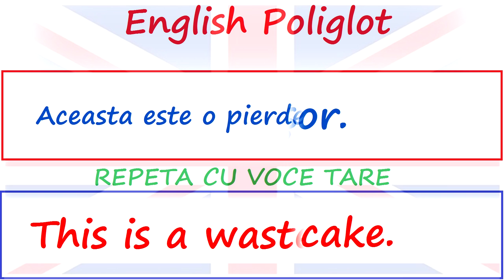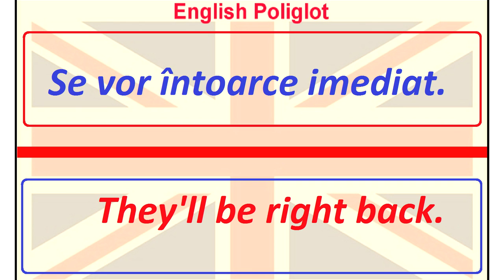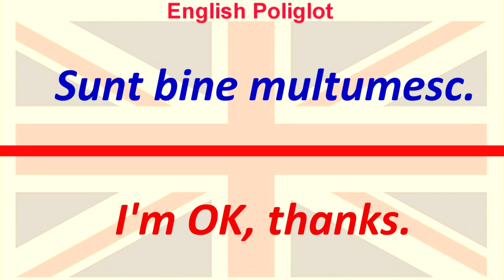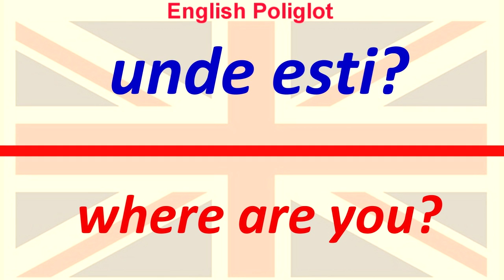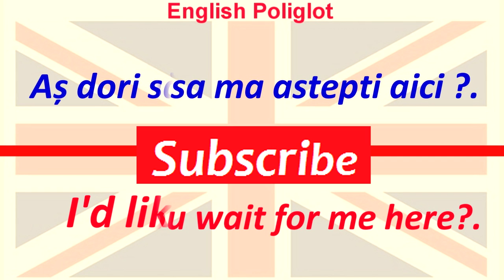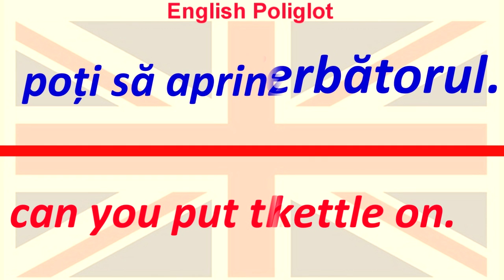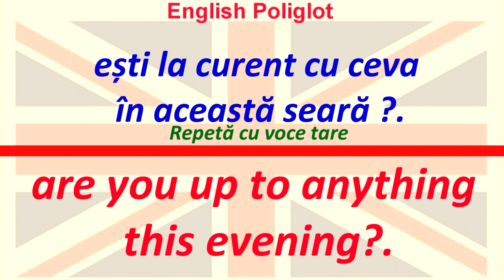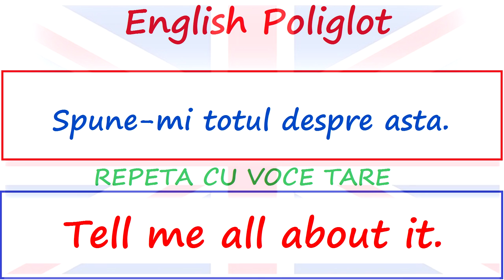620 Expresii EXTRA ORDINAR de Utile PENTRU INCEPATORI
PROGRAMĂM ENGLEZA ȘI SPANIOLA ÎN CREER !!!
DACĂ AI DORINȚĂ SĂ ȘTII ENGLEZA ÎN 12 LECȚII  (sau spaniola) CONTACTEAZĂNE ÎN WhatsaApp sau Telegram pe numerele indicate mai jos.
Garantat că te ajutăm să începi repede să vorbești engleza (pentru lucru, studii, relatii, e.t.c. )
Prima lecție este gratuită.

PENTRU A AVEA ACCES  LA URMATOARELE LECȚII
- PUTEȚI ACHIZITIONA :
VARIANTA 1.
FIECARE LECȚIE ÎN PARTE CU
                 20 EURO LECȚIA
ȘI 15 EURO EXERCIȚIILE PRACTICE PENTRU FIECARE LECȚIE.

VARIANTA 2 : ACHIZIȚIONEAZĂ CURSUL COMPLET CU  40% REDUCERE = 230 EURO
CURSUL COMPLET INCLUDE TOATE (12LECȚII + 12 EXERCIȚII PRACTICE)

CURS DE SPANIOLĂ# SUNT DISPONIBILE 6 LECȚII.
PENTRU A AVEA ACCES  LA  LECTII  DE SPANIOLA
- PUTEȚI ACHIZIȚIONA :
VARIANTA 1.
                 20 EURO LECȚIA
SI 15 EURO EXERCIȚIILE PRACTICE.

VARIANTA 2 : ACHIZIȚIONEAZĂ TOATE 6 LECȚII CU 40% REDUCERE -  TOATE 6 LECȚII = 60 EURO.
SI 10 EURO EXERCIȚIILE PRACTICE.

STRATEGIA CURSULUI:
ACEST CURSV  INTENSIV INCLUDE ÎN SINE 6 SCHEME SIMILARE CU SCHEMA DIN LECTIA NR 1.  PE CARE AȚI VIZIONATO.
 SI TOATE STRUCTURILE NECESARE CARE UNESC ACESTE SCHEME INTRE ELE.
MULȚUMITĂ ACESTEI STRATEGII UICALE STUDENTUL NEAPĂRAT în scurt timp ÎNCEPE SĂ  VORBEASCĂ  LIMBA ENGLEZĂ LA TOATE CELE 12 TIMPURI ȘI PE ORICE TEMA.
MULȚUMITĂ ACESTUI CURS INTENSIV, INVEȚI ENGLEZA DE LA 0 LA 10 ÎN TIMP DE 2 SAPTAMANI#

AVANTAJELE DE CARE TE BUCURI ÎN URMA ACHIZITIONĂRII ACESTUI CURS.
1. Înveți Engleza în 2 Săptămâni.
2. Cursul include în sine toate 4 nivele de engleză.( Adica achiți și
înveți o singura data ! -  în loc de 4 ori )
3.  Înveți  Engleza în timpul comod pentru tine.
4. Nu cheltui timp  pe drumuri ca să ajungi la Scoala de Engleză, înveți Acasă, la serviciu în transport , la odihna. e.t.c. ( acest curs este structuarat în mod perfect pentru ca și cei ce nu au timp să poată învăța engleza sau spaniola)
5. Achiziționează cursul o singura dată dar inveți tu și toată familia ta. ( la fel poți repeta de mai multe ori aceiași lecție, până materialul se programează în creer)
6. Poți procura fiecare lectie în parte.( Nu e neaparat să achiți pentru tot cursul în întregime)
7. Nu aștepți până se formează un grup nou de studenți în care trebuie să te încadrezi ( continui să înveți eficient engleza îndată cum ne contactezi și achiziționezi Lecția nr. 2 sau cursul complet)
8. Mulțumită strategiei UNICALE de studiere,nu acorzi  mult timp pentru învățarea limbii engleze dar tot odata ai rezultate finominale.

CONTINUA SA ÎNVEȚI ENGLEZA SCRIE CHIAR ACUM:
 LUNI   -   SAMBATA - 24/24
DUMINICA ZI LIBERA#

ATENTIE:
Program educațional „Poliglot ENGLISH”. Învățați limba ENGLEZA în 12 LECTII! ”Este un curs intensiv de ENGLEZA Multumita unor structuri bine gandite, elevii sunt încurajați să stăpânească abilitățile de comunicare în limba ENGLEZA  in timp de 12 lecții si 12 exercitii practice pentru fiecre lectie.